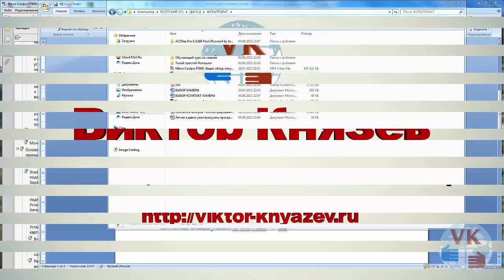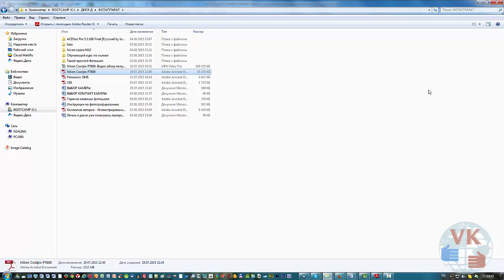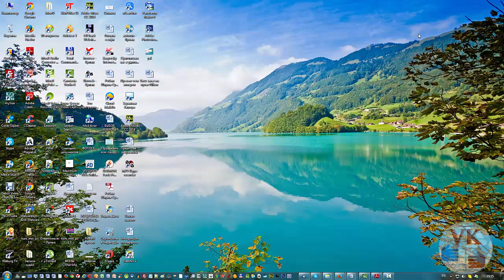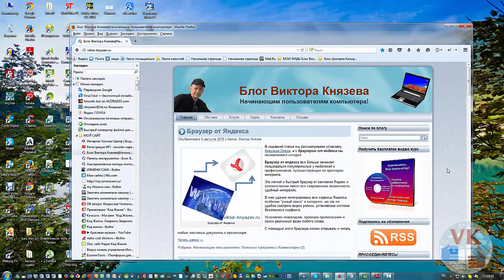Окна Windows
Узнайте, как удобно и быстро работать с окнами Windows